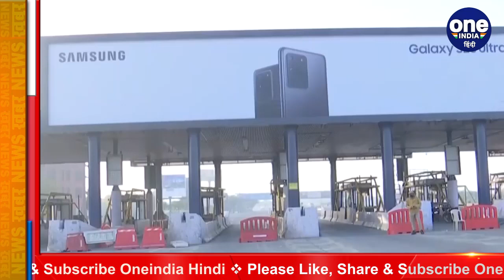UP में Lockdown का नया फॉर्मूला, हर Saturday-Sunday बंद रहेंगे बाजार-दफ्तर | वनइंडिया हिंदी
The Yogi government of UP is working on a new plan to deal with the corona virus. And now the Yogi government is going to implement the weekend lockdown formula to deal with Corona. In order to prevent corona infection, UP will now have a weekend lockdown every week. There will be a lockdown on Saturday and Sunday in the state every week. All markets and offices will remain closed. Watch video,

कोरोना वायरस से निपटने के लिए यूपी की योगी सरकार नए-नए प्लान पर काम कर रही है. और अब योगी सरकार कोरोना से निपटने के लिए वीकेंड लॉकडाउन फॉर्मूला लागू करने वाली है. कोरोना संक्रमण को रोकने के लिए यूपी में अब हर हफ्ते वीकेंड लॉकडाउन लगेगा. प्रदेश में हर हफ्ते शनिवार और रविवार को लॉकडाउन रहेगा. सभी बाजार और दफ्तर बंद रहेंगे. देखें वीडियो